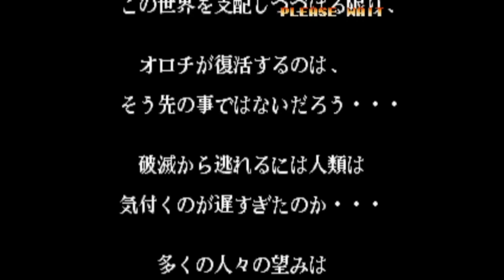【BGM】The Origin Of Mind(オロチステージ)【KOF97】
The Origin Of Mind(オロチステージ)です。